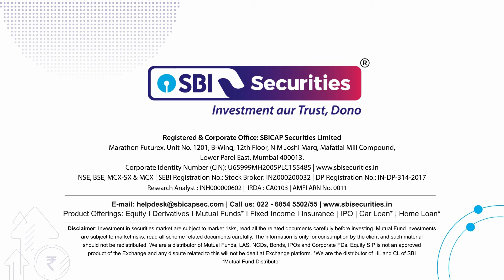Daily Market Dose - Hindi: 20th June 2024